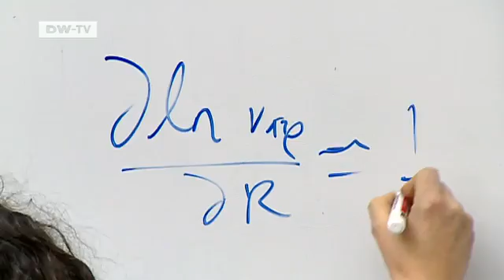Brilliant Minds - Astronomer Mary Williams | Tomorrow Today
When she was 14, Mary Williams from New Zealand already knew she wanted to be an astronomer. Now, at 34, she's a researcher at the Leibniz Institute for Astrophysics in Potsdam. She's trying to find out how galaxies develop, an important question for cosmologists. She was looking for answers in our own galaxy, the Milky Way when she made a sensational discovery. She detected the remains of a dwarf galaxy that was evidently swallowed up by the Milky Way.